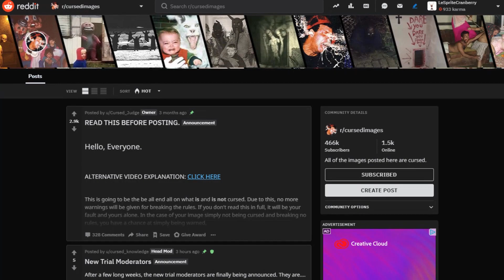Death Grips: Mainstream Experimental Hip-Hop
Ok so, I came back from the dead because I have presidents week off so I can upload more. Hope you all enjoy this video, I tried making a lot more original elements in the video. I'm pretty proud of this one.
Death Grips -  Macintosh 420 (death grips cover), Get Got (instrumental), Hacker, Takyon
6ix9ine - Gummo (Intrumental)
Green Day - Nuclear Family (Instrumental)
Ac/Dc - Thunderstruck (Instrumental)